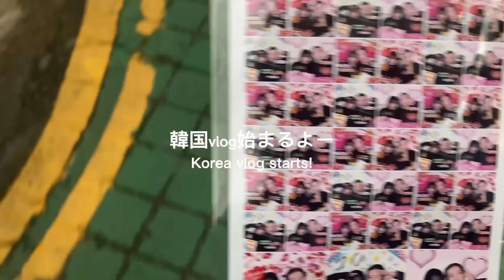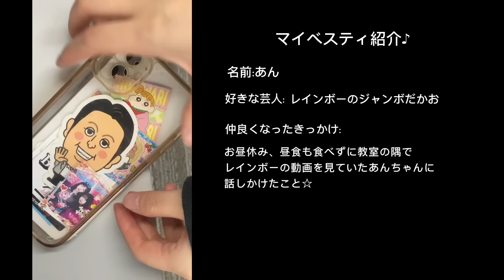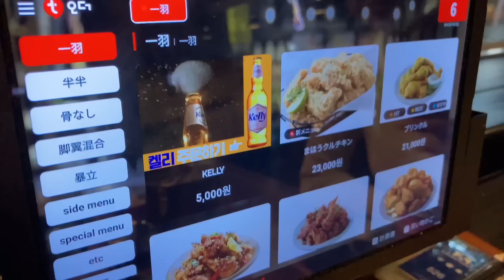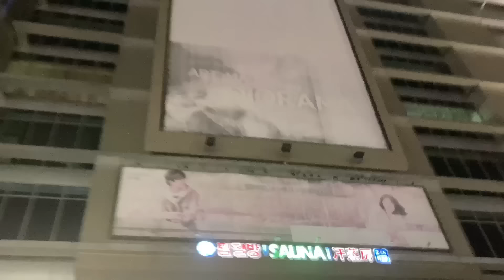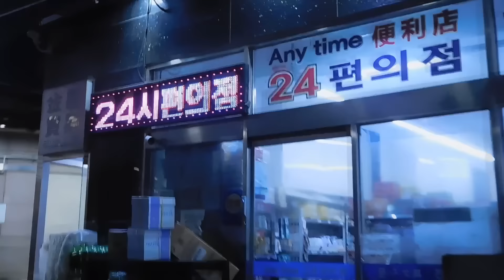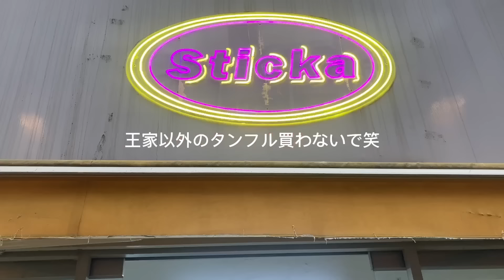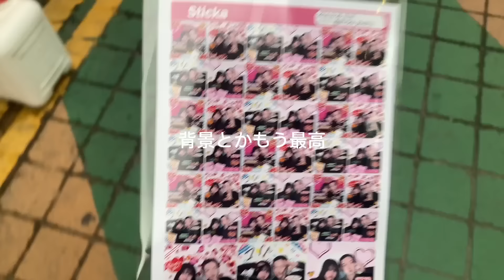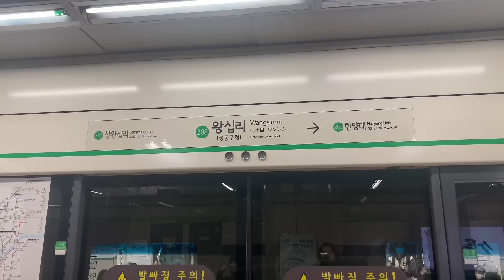韓国7泊8日の大旅行vlog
new channel🍀

おまたせーーー遂に韓国vlog♡
毎日楽しくて最高だった戻らせてください、はい
爆買いというか爆食い散歩旅
p.s.ビックサンクスあんちゃん

00:00 intro
0:19 まだ日本
0:49 ニューヨーカー
01:03あんちゃんについて
01:30 韓国着いた！
02:55 bbqチキン
04:01 東大門の夜散歩
05:13 day2(高速ターミナル/ダイソー/弘大)
05:52 平成プリ
06:25 王家タンフル🍓
06:46 サムギョプサルおすすめ
08:02 day3(往十里/聖水/新沙洞)
08:17 一番美味しいトッポギ
09:17 loveoldforest(メガネショップ)
09:45 可愛いメガネショップ
10:22 接客と味が最高の韓牛のお店
11:39 day4(漢南洞/江南)
12:14 enzoblues
12:48 居酒屋
13:59 day5(景福宮/弘大/漢江)
14:08 hai
15:47 漢江ラーメン
16:50 あいのり大事件
17:25 day6(忠武路/新沙
17:31 セクターコーヒー
20:04 safarispot
20:38 アボカドキンパ🥑
21:37 トッポギ大食い
23:50 day7(水原)
24:31 loveoldforest(メガネショップ)
25:14 ベストカフェ
26:13 韓国帰る前
27:27 outro

ポッドキャスト“Bee's Tea with hannah”
Apple PodcastとSpotifyで配信中☆